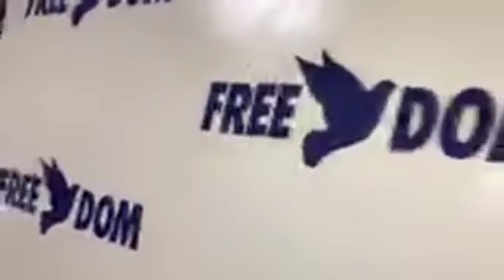Les 70 ans de Camille Sudre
Le 26 mars , le patron de Radio Free Dom célébrait ses 70 ans, entouré de son équipe et des "anciens" de la radio dans les années 80. Sacrée ambiance à l'antenne !